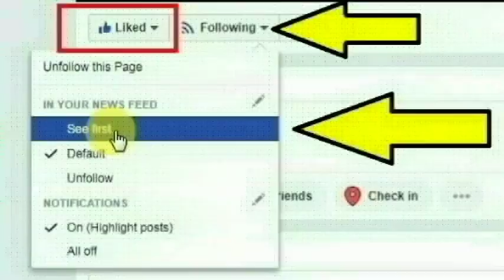மதுரை மேல அனுப்பானடியை சேர்ந்த பால் வியாபாரி ரமேஷ் செய்ததை பாருங்க | Madurai